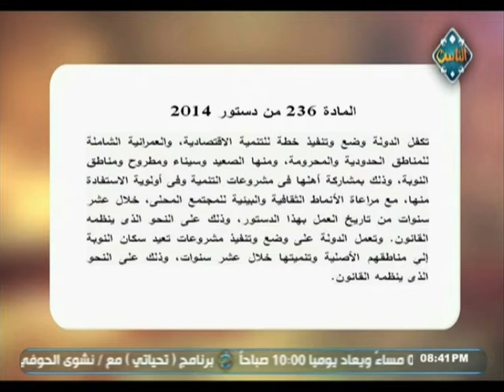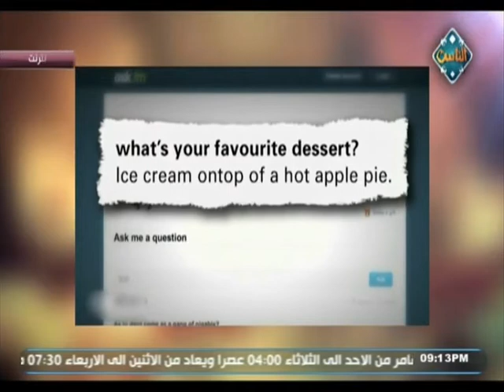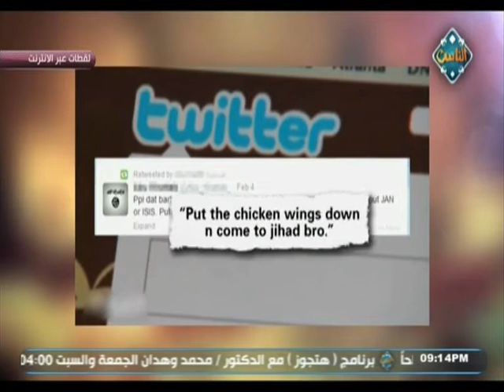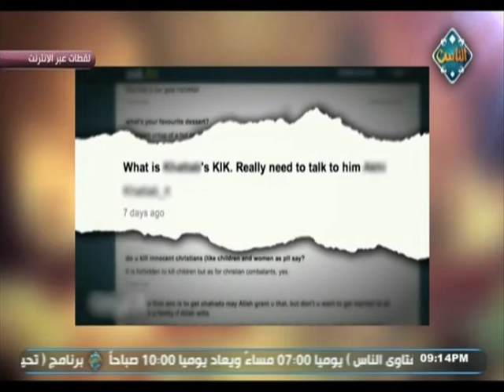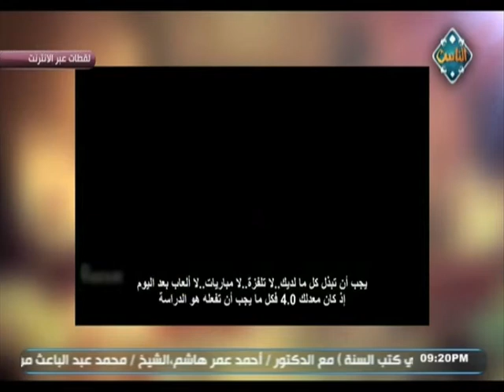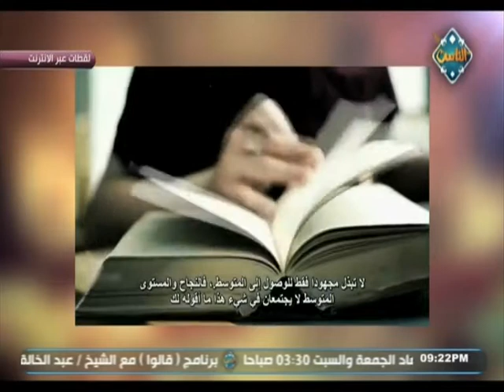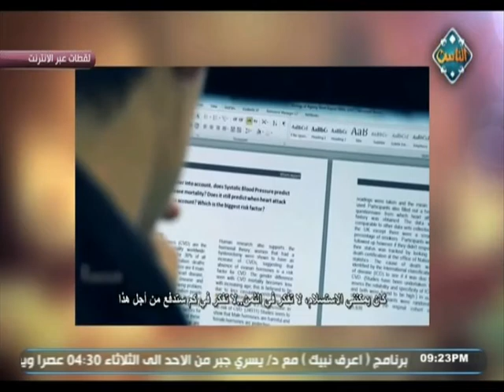النوبة مواطنة (حلقة كاملة) | تحياتي